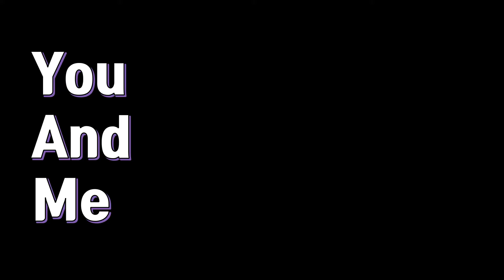[전영록 TV] You And Me - 전영록.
All the unplug live songs from Young Rok Jeon TV are filmed only by Samsung Galaxy S10.